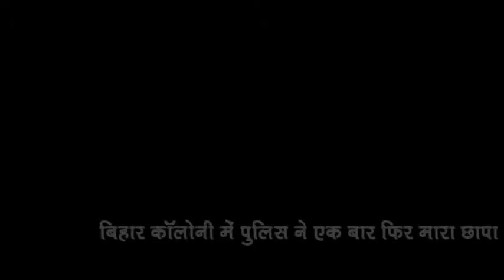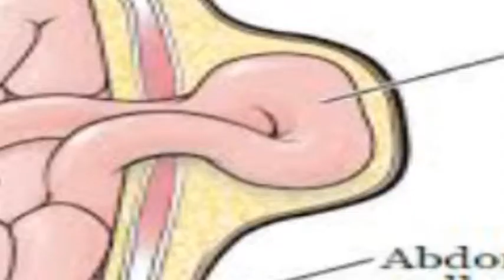बिहार कॉलोनी में पुलिस ने एक बार फिर मारा छापा सैकड़ों लीटर लहन को किया नष्ट 9 महिलाओं को किया गिरफ्